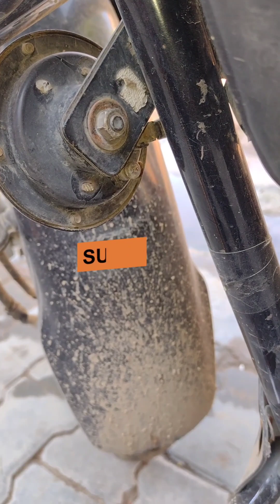Car and bike Horn problem#car